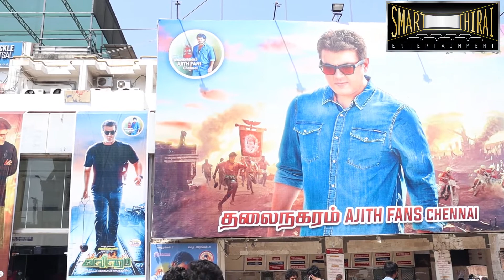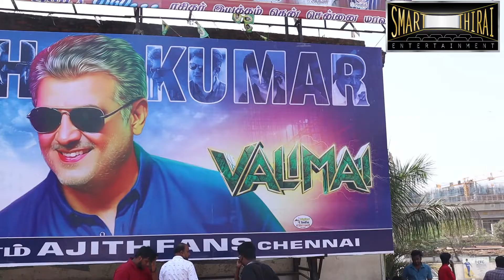valimai movie frist day frist show ticket buying! fans expectation and reaction